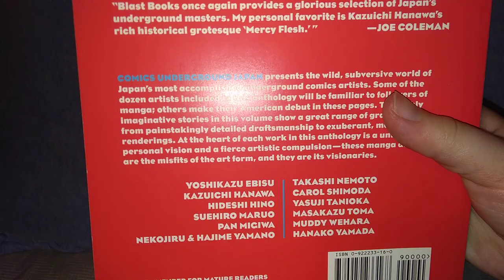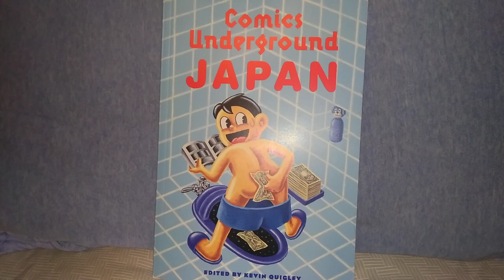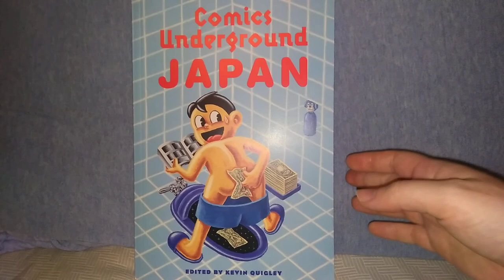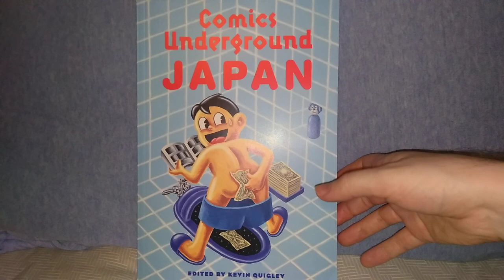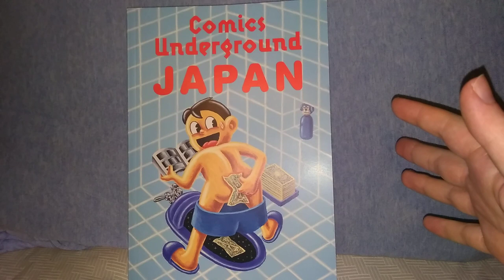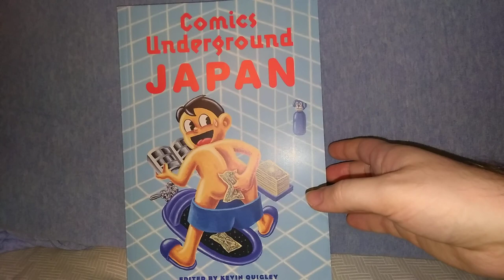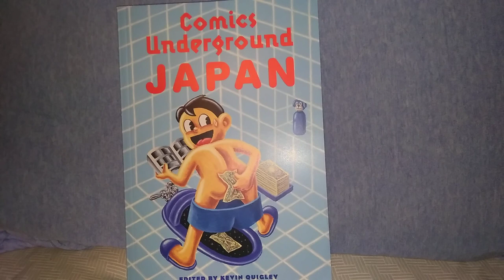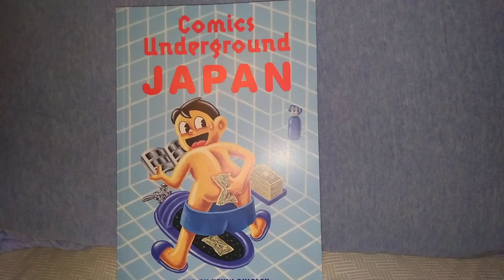Alternative Manga Spotlight: Comics Underground Japan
published by Blast Books